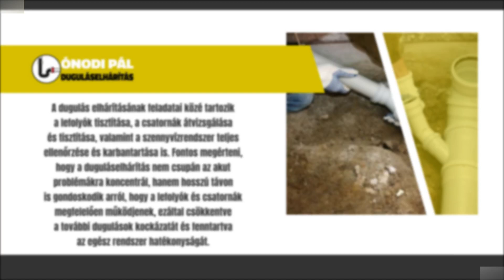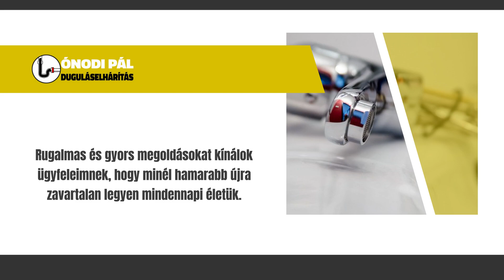Duguláselhárítás Balassagyarmat és környéke — Ónodi Pál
Ónodi Pál Duguláselhárítás Balassagyarmat

Ónodi Pál vízvezeték szerelő Balassagyarmat viszonylag széles, mintegy 20 kilométeres vonzáskörzetében biztosít megbízható szolgáltatásokat a duguláselháírtás, a vízvezeték szerelés, a fűtés szerelés, a csatornatisztítás és más épület-karbantartási munkák területén.

A kellemetlen dugulások és a csőtörések elkerülése érdekében nagyon fontos, hogy a háztartásunkban lévő lefolyókat rendeltetésszerűen és környezettudatosan használjuk. De hogy elkerülhető legyen a dugulás, mindenek felett a lefolyórendszerek megfelelő kiépítése a legfontosabb feladat. Egy vízvezeték baleset mindig nagyon kényelmetlen helyzetet teremt, mert a fennálló probléma elhárítása igen nehéz feladat, amelyhez nélkülözhetetlen egy megbízható szakember beavatkozása. Ónodi Pál sok évnyi tapasztalattal és professzionális felszereléssel végzi a hibaelhárítást, legyen szó kisebb vízszivárgásról, csőtörés elhárításról, csatornatisztításról vagy vízvezeték-, fűtésszerelésről.
A háztartási balesetek olykor a legváratlanabb élethelyzetekben ütköznek ki és sok esetben azonnali, úgymond sürgősségi szakértői beavatkozást igényelnek. Ónodi Pál rugalmas hozzáállással mindig kész arra, hogy ügyfeleinek visszaálljon a rend, a tisztaság, a melegség és a nyugalom a mindennapi életükbe. Csőkamerázással a leghatékonyabb módon, még a falak bontása előtt tárja fel a probléma okát és helyét, ezáltal a szükséges beavatkozást gyorsabban, pontosabban és a legtisztább módszerrel tudja elvégezni. A dugulások elhárítása során fontos feladat a lefolyók megtisztítása, a csatornák átvizsgálása és kitisztítása, továbbá a szennyvízrendszer teljes ellenőrzése majd karbantartása. Mindezek annak érdekében kiemelten fontosak, hogy a jövőben ne tudjanak újbóli kellemetlen akadályok képződni a rendszerben.

Ónodi Pál gyorsszolgálata kiterjed a vízvezeték szerelésre is, amely során nemcsak a szivárgásokat hárítja el, hanem szükség esetén a teljes kiépítést vagy rendszerfelújítást is alapos megbízható munkával végzi el. Ugyanígy áll hozzá a fűtésrendszerek telepítéshez, javításához és karbantartásához is, legyen szó akár kazánszerelésről, radiátoros rendszerről vagy a padlófűtésről.

Ne feledje, hogy ha megakadt a háztartásában az áramlás, akkor a legjobb, ha Ónodi Pálhoz fordul segítségért! Mentse el az adatait, hogy probléma esetén kéznél legyen! A telefonszámokért és a további információkért kattintson a dugulás elhárítási szakember weboldalára!